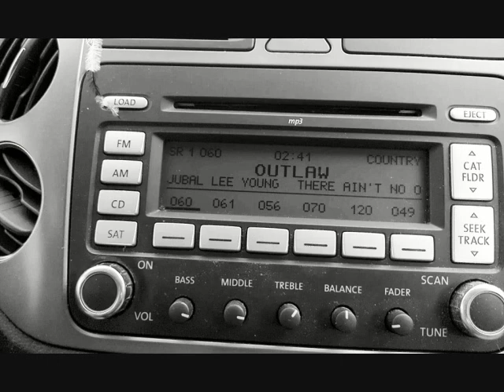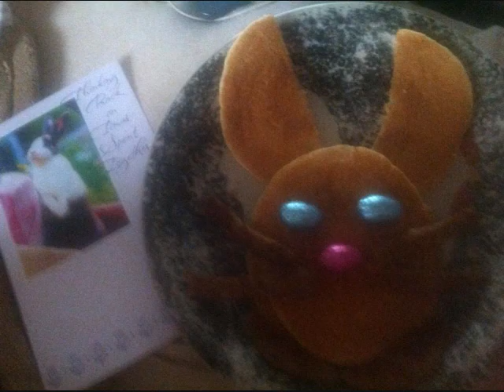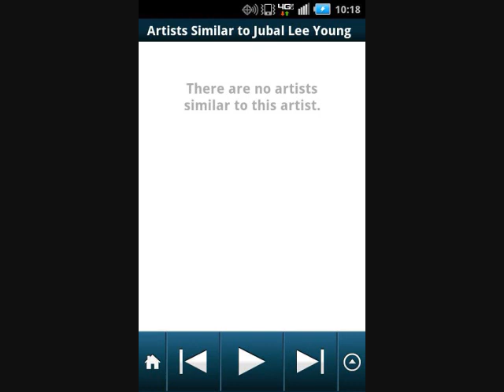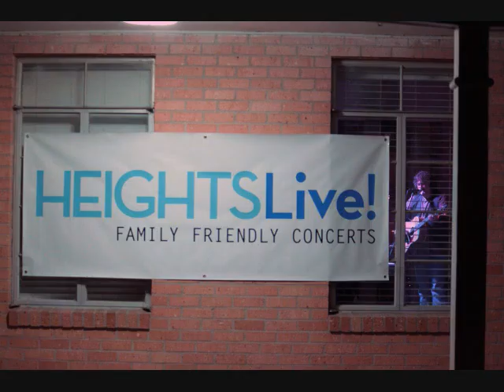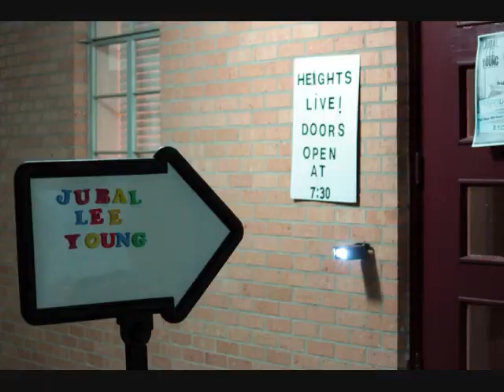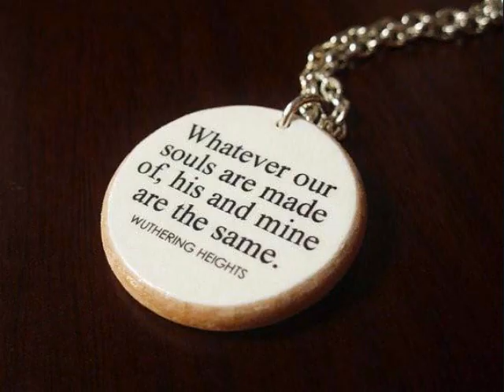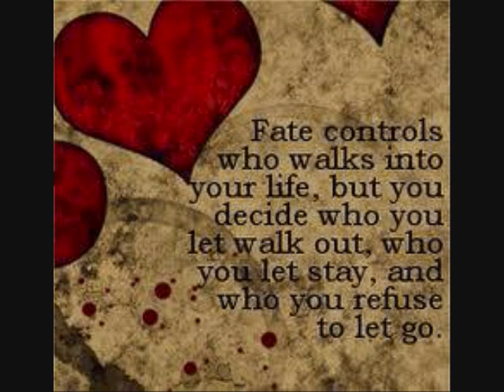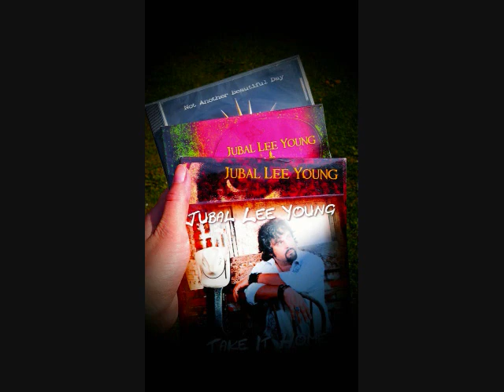26.Daisy Duke..Jubal Lee Young GPR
Girl George & The Gypsy Poet Interview
Daisy Duke..Jubal Lee Young. 6~30~13
Gypsy Poet Radio Show # 26...